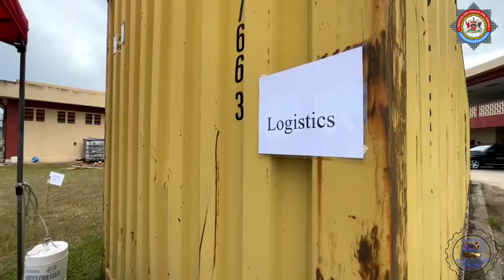Cipriani Labour College Cert Program 2022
The students of Cipriani College of Labour
and Cooperative Studies Diploma class in
Emergency Management under the
leadership of Dr Julie Samaru sought
permission from the Chief Fire Officer to
use the Savonetta Fire Station to conduct
their Community Emergency Response
Team (CERT) Full-scale simulation
exercise as part of their final assessment.
#3313 Ff Burton, #3535 Ff Horne, #3996
Ff Lightbourne and #4068 Ff Kublal
attended the exercise to observe, evaluate
and provide guidance.